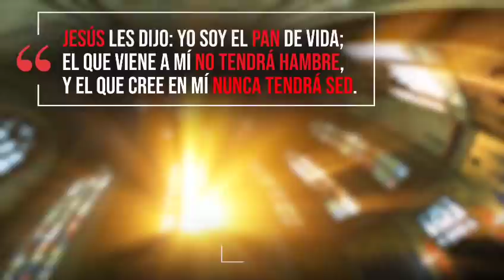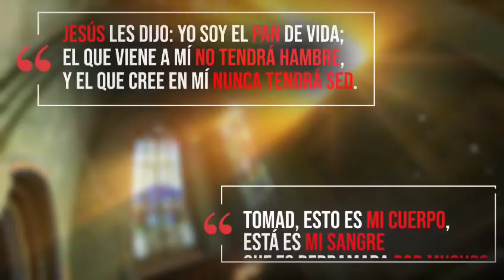Vence las tinieblas. Santa Misa. viernes 25 diciembre.